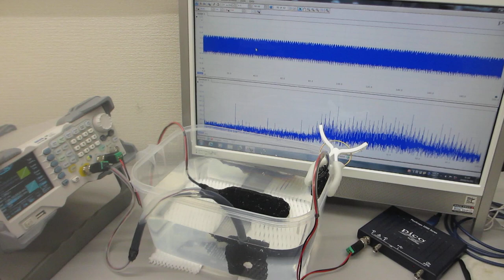超音波発振（スイープ発振、パルス発振）システム－－低周波の共振現象と、高周波の非線形現象をコントロールする実験－－（超音波システム研究所）